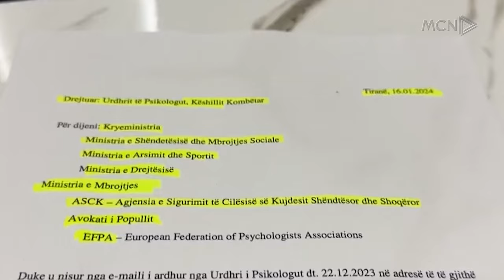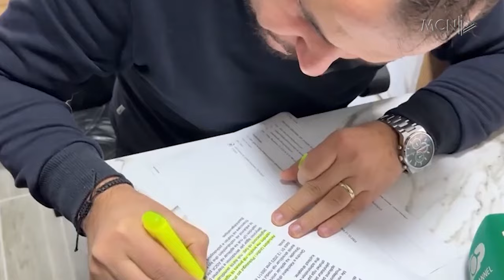Në gjykatë për shkarkimin e Treskës/ Mblidhet sërish asambleja e urdhrit të psikologut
Asambleja e Jashtëzakonshëm e Urdhrit të Psikologut ka zhvilluar sot një tjetër mbledhje me qëllim mbledhjen e votave dhe depozitimin e tyre në gjykatë për shkarkimin e kryetares Valbona Treska të cilën e akuzojnë për mungesë transparence në vendimmarrje dhe rritje të tarifave të trajnimit. 1/3 e anëtarëve të Asamblesë kanë votuar Altin Nikën për këtë post.